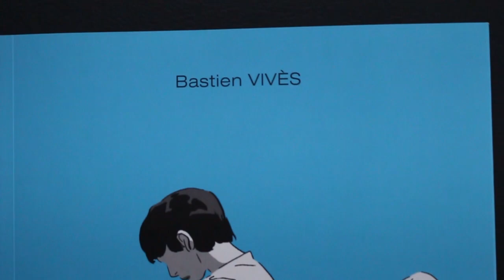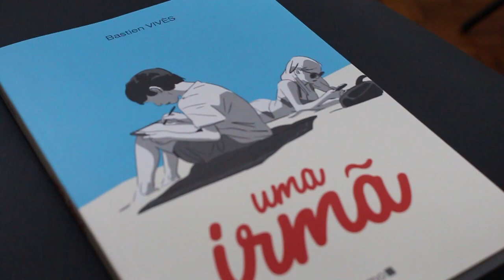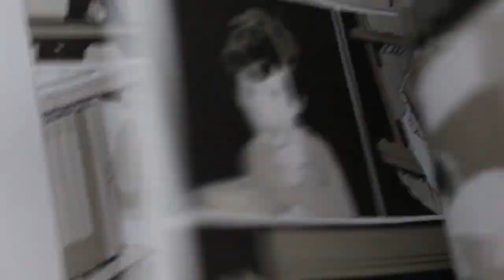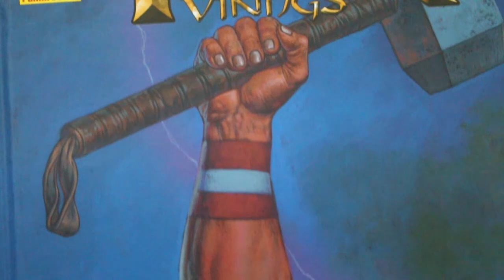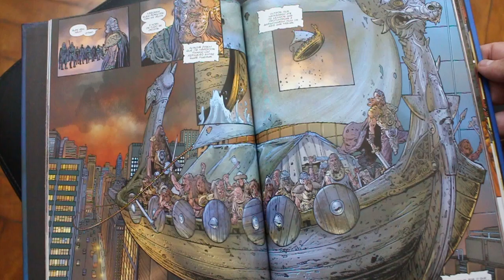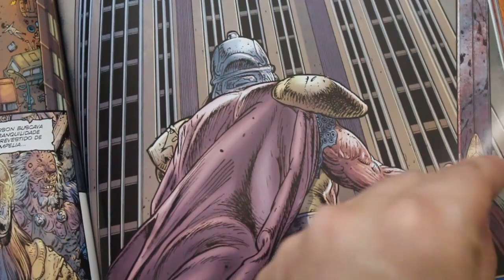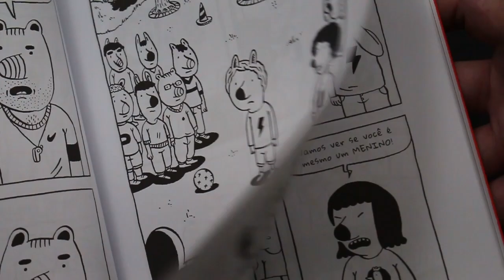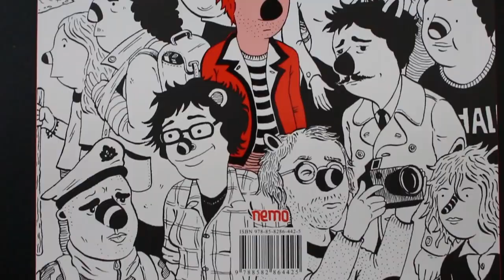Se não leu, LEIA #23 / Thor Vikings, Uma irmã, Justin | Pipoca e Nanquim #283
Um dos programas que os inscritos do canal mais apreciam está de volta: SE NÃO LEU, LEIA.

Desta vez, trouxemos três indicações bastante diferentes, mas que cumprem a proposta de apresentar sempre o que há de melhor nos quadrinhos que saem no Brasil.

THOR: VIKINGS, do selo adulto Max, é uma aventura violenta e apavorante, cheia de sangue e vísceras, que coloca o Deus do Trovão da Marvel numa situação ele jamais esteve; UMA IRMÃ é uma aclamada HQ erótica francesa que retrata a descoberta do primeiro amor de uma maneira sóbria, sedutora e tocante; e JUSTIN,  outra HQ francesa, da autora Anne-Charlotte Gauthier, que narra a dura e confusa trajetória de Justine pra ser aceita como menino num corpo de menina, desde a infância, adolescência e até a vida adulta.

- Thor: Vikings

SINOPSE DAS OBRAS:

THOR VIKINGS (Editora Panini):
Houve uma época que os marinheiros preferiam se atirar ao mar e perecer nas águas turbulentas a enfrentar uma embarcação viking. Tamanha era a ferocidade e a crueldade dos guerreiros nórdicos.
Garth Ennis, o genial e provocador roteirista por trás de sucessos como Justiceiro e Preacher, aliado ao seu fiel parceiro Glenn Fabry (Lugar Nenhum), apresenta sua primeira e sangrenta aventura com o poderoso Deus do Trovão, obrigado a lidar com uma hora de vikings zumbis que desembarcam em Nova York e desencadeiam o maior massacre que a cidade já viu. Ninguém parece páreo para tais guerreiros, como o próprio Thor descobrirá.

UMA IRMÃ (Editora Nemo):
Ao ter suas férias pacatas transformadas por Hélène, o jovem Antoine passa a viver os dias mais intensos de sua vida, repletos de emoção e receios. De forma sutil, ainda que forte, ele vai descobrindo um universo feminino tão gracioso quanto perturbador. E o que poderia ser apenas mais uma história de verão, se transforma, pelas mãos de Vivés, em uma narrativa apaixonante. Um conto delicado e sensual sobre o despertar de um adolescente que provoca um turbilhão de sentimentos.

JUSTIN (Editora Nemo):
Quando o professor de Educação Física pede para a turma formar uma equipe de meninas e uma de meninos, Justine permanece no meio. Ela sente que não pertence ao gênero que lhe foi atribuído, mas está convencida de que todo mundo sabe disso, exceto seus pais.

Ao longo de sua vida como criança, adolescente e jovem adulta, muitas vezes maltratada e incompreendida, Justine, por fim, compromete-se a viver como quem ele sempre foi, isto é, Justin.

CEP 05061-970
São Paulo/SP

SE NÃO LEU, LEIA! Thor Vikings, Uma irmã, Justin | Pipoca e Nanquim #283